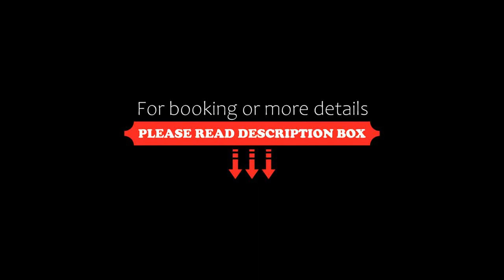Hakuba Gondola Hotel, Hakuba, Japan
About Property:
Located right next to the Happo One Ski Resort’s main gondola, Hakuba Gondola Hotel offers simple non-smoking accommodations with spacious lounge area. Free WiFi is provided at the shared lounge, bar and restaurant.
All rooms come with air conditioning and heating. Some rooms feature a flat-screen TV and an en suite bathroom with a shower and a bathtub. Free toiletries are also offered.
The Gondola Hotel provides free luggage and ski stor...
Property Type: Hotel
Address: 399-9301 Nagano, Hakuba, Hokujo 4631-4 , Japan
Searching For
1. Hakuba Gondola Hotel - Hakuba - Japan
2. Hakuba Gondola Hotel - Hakuba - Japan Address
3. Hakuba Gondola Hotel - Hakuba - Japan Rooms
4. Hakuba Gondola Hotel - Hakuba - Japan Amenities
5. Hakuba Gondola Hotel - Hakuba - Japan Offers and Deals
Audio Credit:
Track Title: Blank Slate
Artist: VYEN